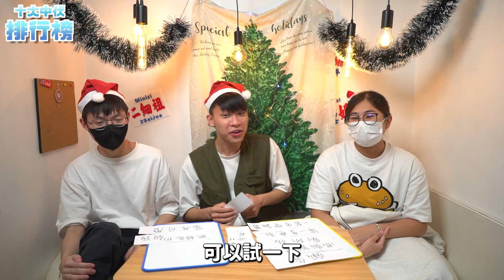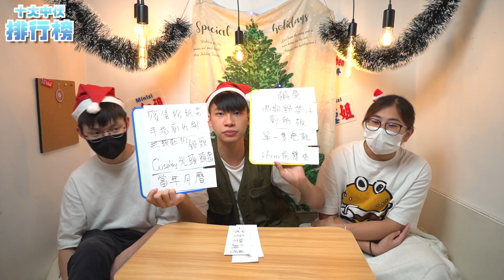【講經】盤點十大伏聖誕禮物 2022｜沒有最差只有更差｜朋友收到會是驚喜還是驚嚇？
我地會逢星期五/六出片‼️
我地有拍講經，vlog，遊戲，音樂 等等不同系列的影片 敬請期待‼️

【講經】Dcard故事回應 Ep3｜家人出軌應否揭穿？｜父母過分門禁應否反抗？｜為甚麼不敢直視對方雙眼？

【 遊戲 】殘酷2選1｜親吻私人部位？｜沖涼想被誰看到？｜先殺死誰？｜和誰互換衣服？｜友情決裂

【講經】Dcard故事回應 Ep2｜男仔鍾意綠茶婊？｜嗲女仔vs大力女漢子｜觀音兵的辛酸

【 生日Vlog 】 2SaiJoe 生日Party｜酒店睡衣派對｜Prank 整蠱壽星｜重本禮物！？｜寵朋友的一天 （Ft. Sandy, 雪, 美詩）

【 Vlog 】Tesla Model Y Car Tour｜全家人去Tesla車廠取新車｜我的調皮粗口爸爸｜